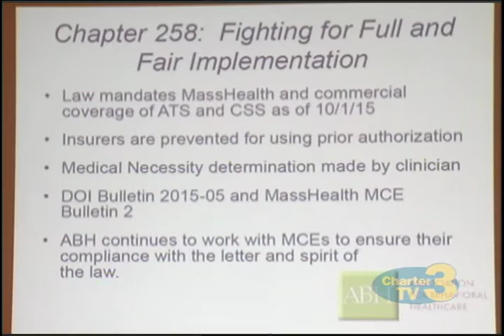WNT Missin' Matt Foundation - May 10th, 2016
Patricia Nicolas reports- A first hand account from a local survivor of opioid addiction.